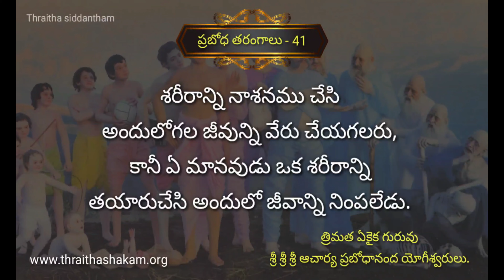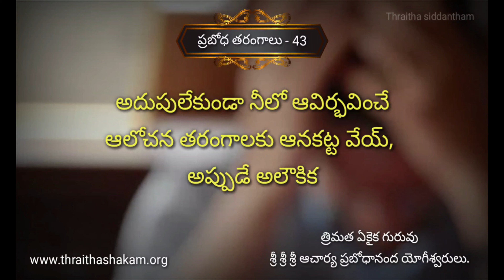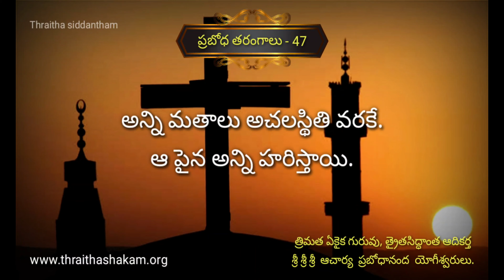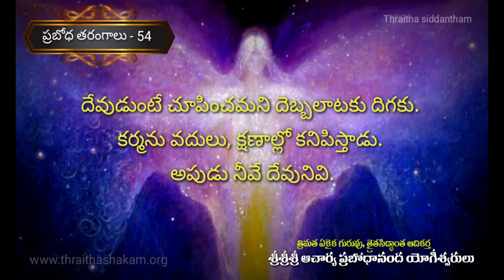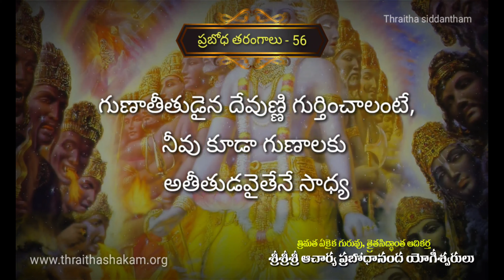ప్రబోధ తరంగాలు 41 - 60 (4K video)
త్రైత సిద్దాంత ఆద్యాత్మిక జ్ఞానము , ప్రబోధ తరంగాలు (41-60 ) ఈ వాఖ్యలు త్రైతసిద్దాంత ఆదికర్త  శ్రీ శ్రీ శ్రీ ఆచార్య ప్రబోధానంద యోగీశ్వరులు రచించిన  “ప్రబోధ తరంగాలు” అను గ్రంథములోనివి. ప్రబోధ అనగా విశిష్టమైన బోధ అని, అన్ని బోధలకంటే ప్రత్యేకత ప్రాముఖ్యత గల బోధ అని అర్థము.  త్రైతసిద్ధాంతము బోధలలోని సారాంశమైన కొన్నివాక్యములను  “ప్రబోధ తరంగాలు” అని పేరు పెట్టి వ్రాయడము జరిగినది. వేమన పద్యమందు ఎక్కువ అర్థమిమిడినట్లు
ఈ ప్రబోధ తరంగాలలో కూడ విశేష అర్థముండును. భాషా ప్రావీణ్యత లేని ఈ
వాక్యములలో భావ ప్రావీణ్యత ఎక్కువగా ఉండును. ప్రతి వాక్యము గొప్ప సందేశమై ఉన్నది. కాబట్టి జ్ఞాన జిజ్ఞాసులకు జీవితములో ఎప్పుడైన ఉపయోగపడునవై  మేలు చేయునని తెల్పుతున్నాము.
ఇట్లు
ఇందూ ధర్మప్రదాత
సంచలనాత్మత రచయిత, త్రైత సిద్ధాంత ఆదికర్త
శ్రీశ్రీశ్రీ ఆచార్య ప్రబోధానంద యోగీశ్వర్లు